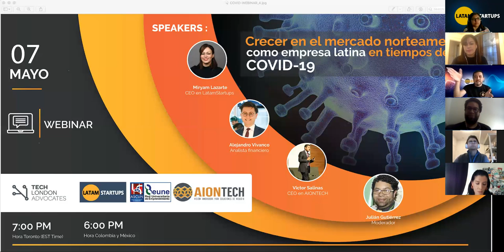Crecer en el Mercado Norteamericano Para las Empresas Latinas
Como crecer en el mercado Norteamericano como empresa latina durante la pandemia? En este webinar se habló sobre las oportunidades de crecimiento en este mercado aun durante la crisis actual.

Conferencistas: Victor Salinas - CEO, AIONTECH | Fintech & Blockchain;
Alejandro Vivanco - Director de Estrategia Comercial, TMX Group | Finance & Stock Exchange; Miryam Lazarte - CEO, LatAm Startups ; Julian Esteban - Coordinador nacional at REUNE |  Red de universidades en emprendimiento